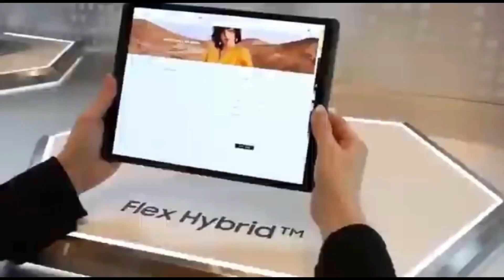FUTURE PHONE | Flex Hybrid OLED that folds and slides | Samsung introduces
Samsung Display announced its latest product called Flex Hybrid OLED.

   It is a panel that can fold and slide and will be implemented in future smartphones, tablets, and laptops.

   The panel unfolds from one side and slides to enable a large 10.5” display with a 4:3 ratio and an even bigger 12.4” panel with a 16:10 ratio to fit within a regular smartphone footprint.

samsung flex hybrid oled,
samsung foldable,
samsung tv and monitor,
samsung flex,
flex slidable solo,
flex slidable duet,
samsung,
foldable,
oled,
mobile,
qd-oled,
ces,
tech,
phones,
technology,
shorts,
preview,
trending,
ces 2023,